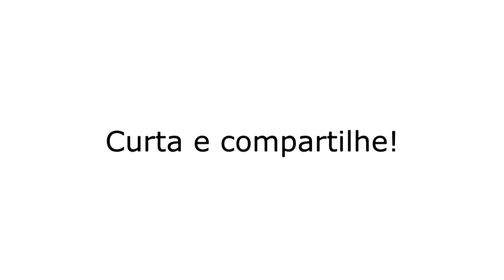Bicho de 7 Cabeças. Arranjo para quarteto de guitarras/violões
"Bicho de 7 Cabeças" de Geraldo Azevedo e Zé Ramalho. Arranjo para quarteto de guitarras/violões numa mistura de baião com choro. Na época eu tinha feito este arranjo especialmente para a Orquestra de Violões de Brasília.